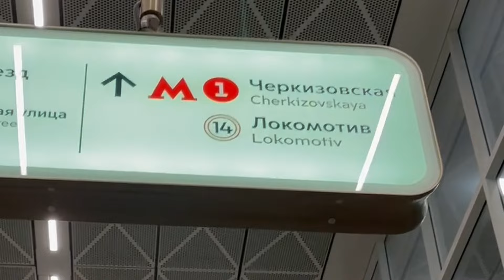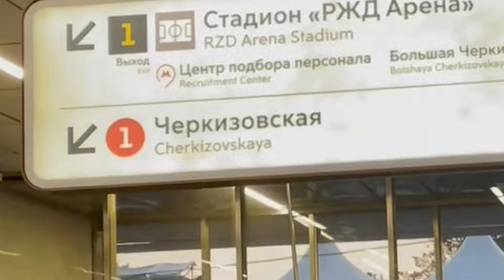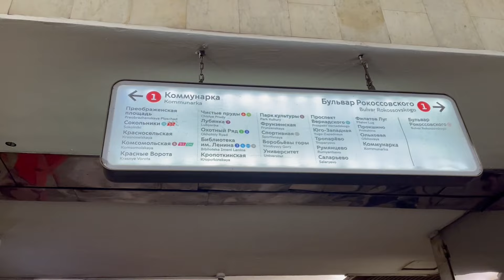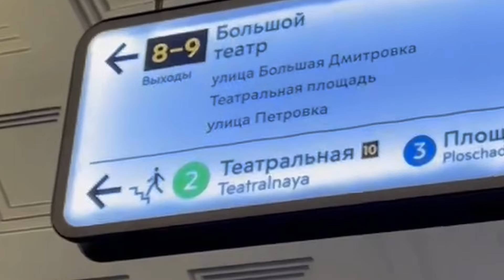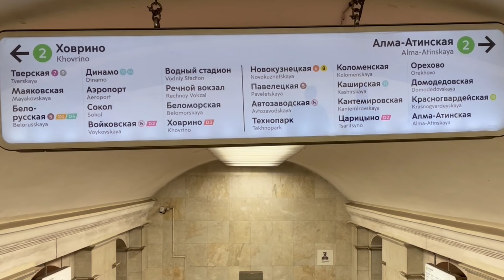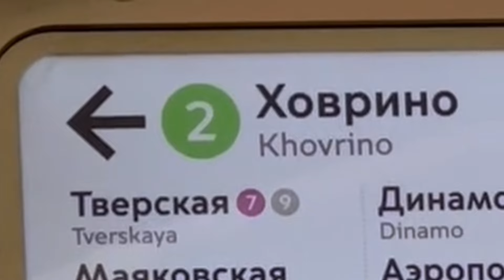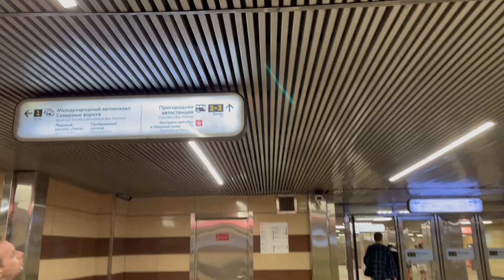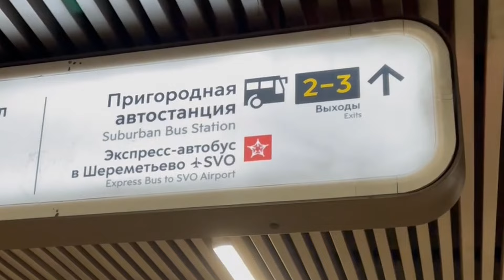Восточный вокзал Москва до Шереметьево. Как добраться на метро и автобусе.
🚇 С Восточного вокзала в Москве до ✈️ аэропорта Шереметьево можно добраться тремя путями. Это если ехать на общественном транспорте. В этом видео я предлагаю посмотреть видео-инструкцию "Как доехать на метро и далее на автобусе". В метро нужно будет сделать одну пересадку на Охотном ряде, перейти пешочком до Театральной станции, и далее добраться до конечной станции - Ховрино. От туда можно доехать до Шереметьево на автобусе 1195.

Чтобы в целом понимать, через что придется проехать, я отметил 5 этапов на пути с Восточного вокзала до аэропорта Шереметьево:

1️⃣ Дойти с Восточного вокзала до станции метро Черкизовская;
2️⃣ Доехать до станции Охотный ряд;
3️⃣ Перейти на станцию Театральная;
4️⃣ Доехать до конечной остановки Ховрино;
5️⃣ Пересесть на автобус 1195 и на нем уехать в Шереметьево.

👀 А здесь я собрал самые популярные видео на моем канале про то, куда сходить и на что посмотреть самостоятельно:

⏳ Тайм-код

0:00 Вступление
0:37 Пять этапов для поездки в Шереметьево
0:57 Первый этап - находим станцию Черкизовскую
1:03 Старт в зале ожидания
2:17 Помещение с автоматическими кассами проездных билетов
2:48 Обычная касса с билетами, которые продает кассир
3:12 Как прикладывать проездной билет к турникету
3:24 Второй этап - как доехать до Охотного ряда
4:16 Третий этап - как перейти с Охотного ряда на Театральную
5:40 Четвертый этап - как доехать до Ховрино
6:23 Что делать, если поезд не доехал до Ховрино
7:12 Пятый этап - как найти нужный выход из метро
8:47 Остановка автобусов 1195
9:10 Оплата проезда и вход в автобус
9:23 Как еще можно добраться с Восточного до Шереметьево
10:18 Вопросы? Пожелания?

📲 Порекомендуйте, пожалуйста, это видео вашим друзьям или родственникам, если им нужно добраться с Восточного вокзала до Шереметьево, и они не знают, как это сделать